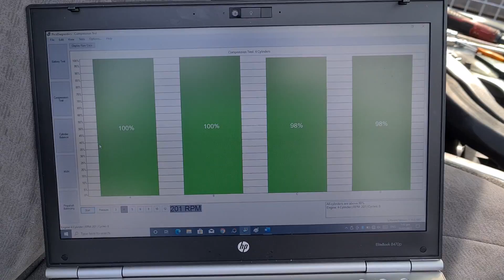comprehensive pre purchase vehicle inspection Auckland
Attention Grant